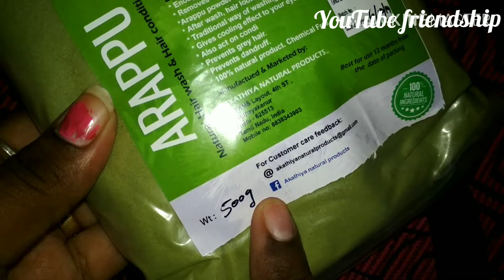Day in my life / என் வாழ்வில் ஒரு நாள்/ In Tamil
youtube friendship